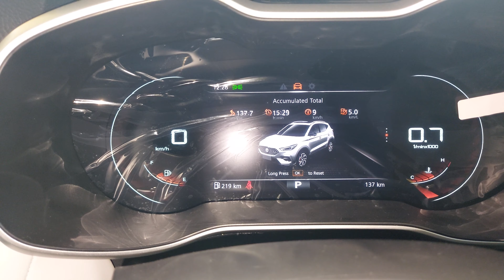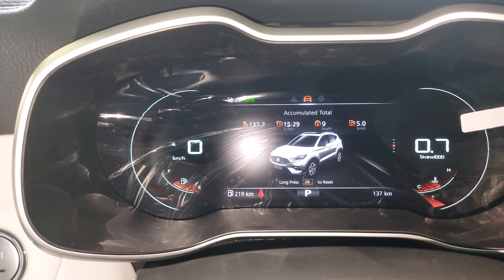MG Astor - Too early to judge mileage?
In my opinion this is not a true reflection of what the real world mileage is going to be but since everyone was asking me about this I've put it up..This is the Astor 1.5 Sharp CVT. 😀